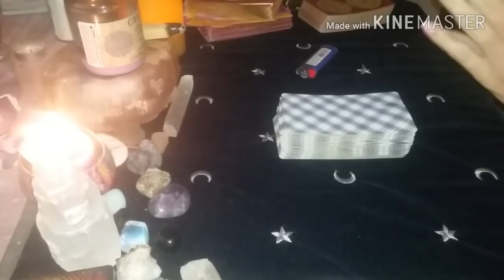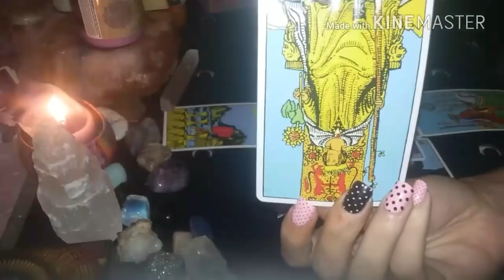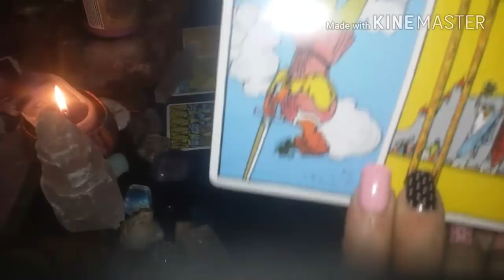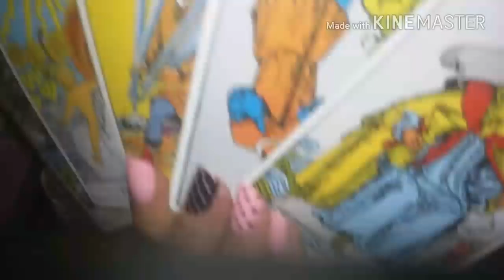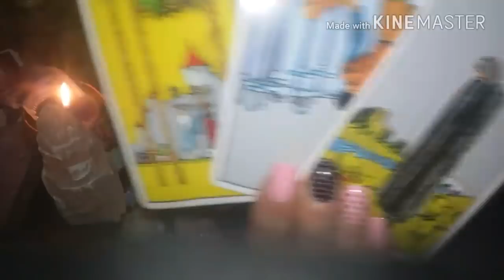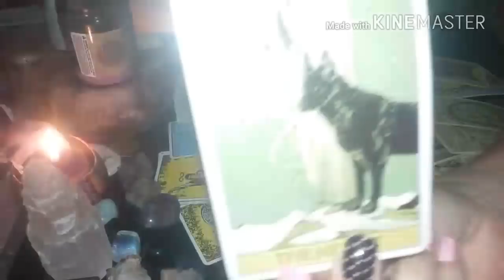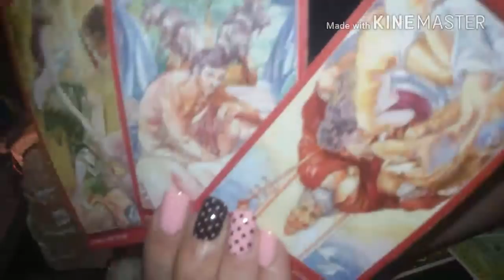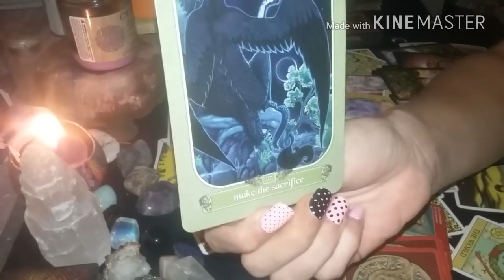SCORPIO💙 July 26th-August 31st~ No longer playing the devil's games...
General Love readings will not resonate with everyone.